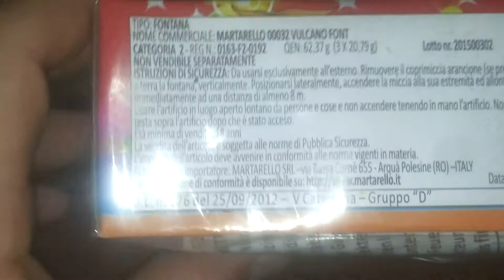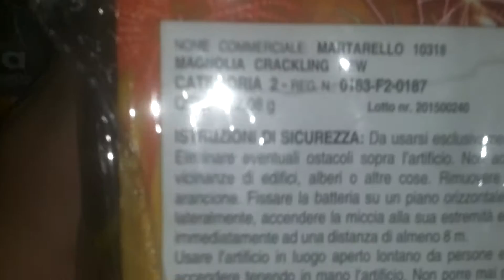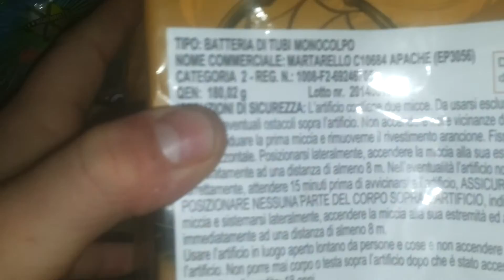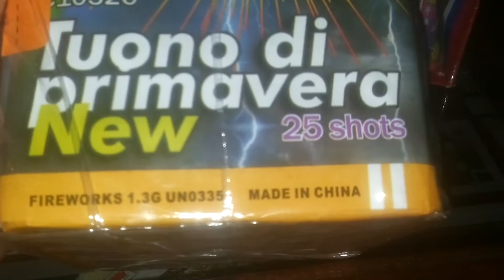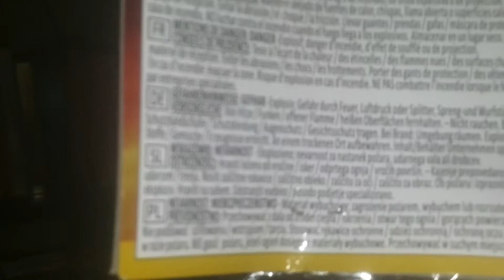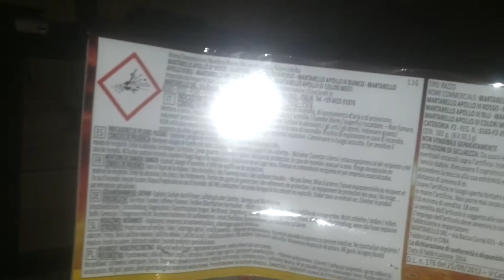2 carico botti capodanno 2016 2017